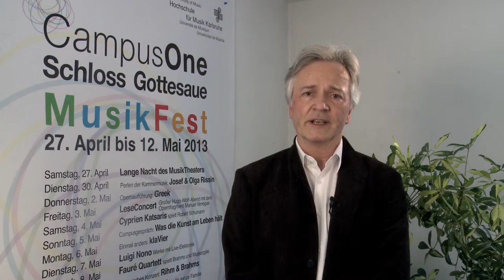Podcast des Rektors, April 2013 - Hochschule für Musik Karlsruhe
In der April-Ausgabe spricht Hartmut Höll über die festliche Eröffnung des MUT-Gebäudes auf CampusOne -- Schloss Gottesaue. Die neuen Räume sind eine Investition in eine lebendige Zukunft für Studierende aus über 50 Nationen.